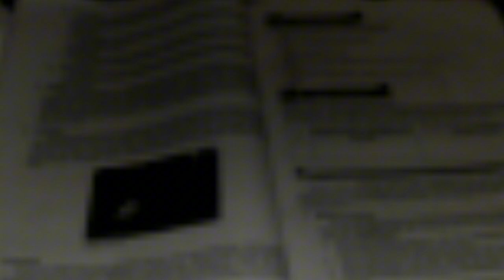DARK ROOMS || SHORT HORROR ANIMATION BY JEPET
Inspired by: the man and the bath by @doctornowhere